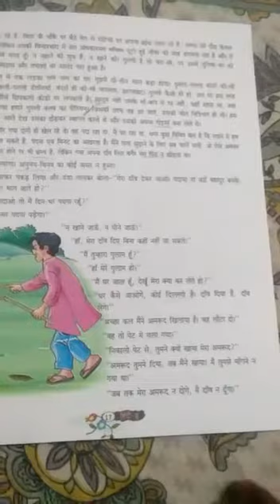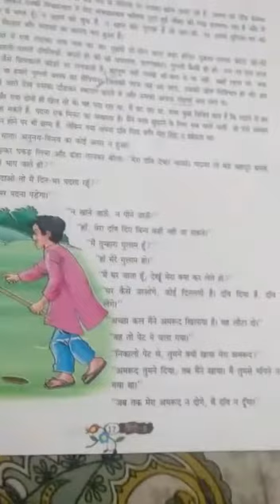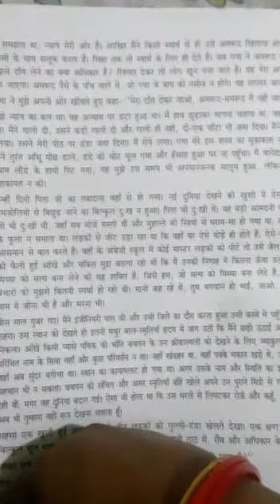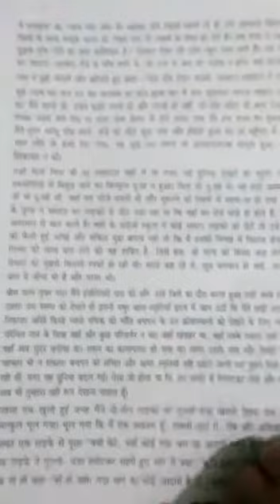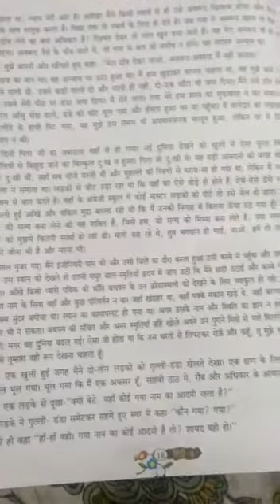Class 8 Hindi lesson 3 part 4